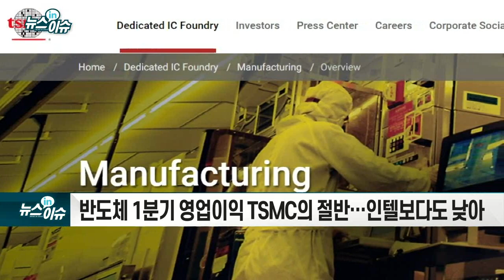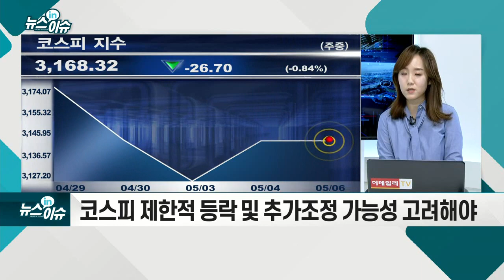삼성전자, 글로벌 '초격차' 전략 이상無?_기업IN이슈 (20210506)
삼성전자, 반도체 1분기 영업이익 TSMC의 절반… 인텔보다도 낮아
- 美공장 중단과 선단 공정 초기 투자비 증가로 부진
- 근본 원인은 비메모리... 파운드리 등 1천억 적자 분석도
- 2분기부터 반등 기대… 전문가 "파운드리 경쟁력이 관건“
- 하반기 실적·주가 회복 전망
- 코스피 제한적 등락 및 추가 조정 가능성 고려해야